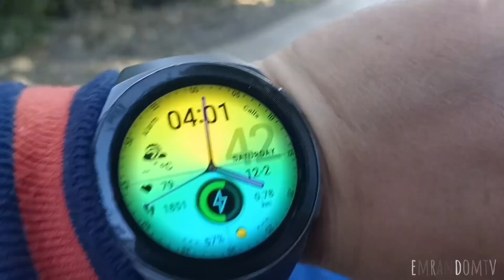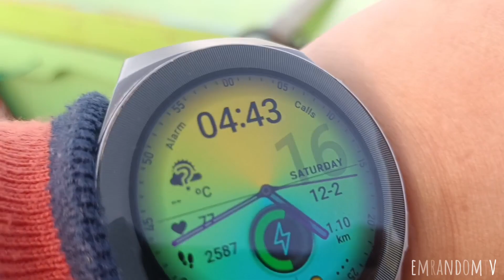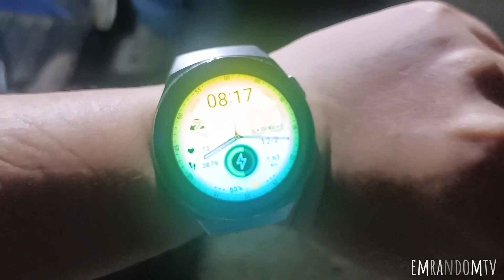ISLAND LIFE, KABUHAYAN SA DAGAT VOL.6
kabuhayan sa dagat vol.6